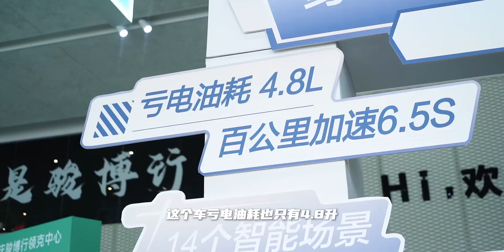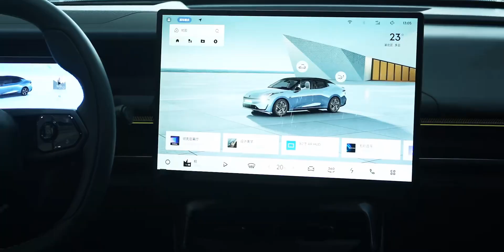坐标重庆开箱领克 07 EM-P，颜值真高，比03儒雅、比08舒展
领克07EM-P,领克